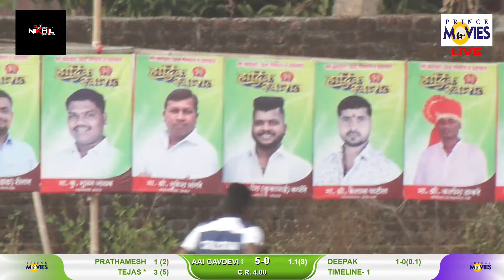AAI GAVDEVI SPORTS WARET V/S SHRAVNI XI PILANJAI || DNYANYABHAI SMURTHI CHASHAK 2022 || JAY BAJRANG